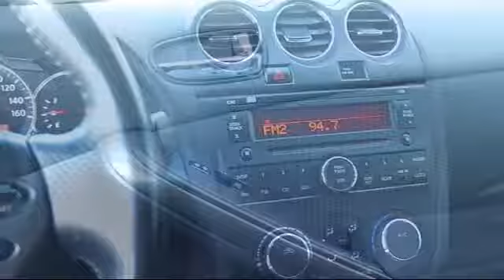2011 Nissan Altima 2.5 S Coupe Sacramento Roseville Folsom Elk Grove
2011 Nissan Altima 2.5 S Coupe Stock Number: 125122 Vin:1N4AL2EP6BC140235.

Roseville Toyota
700 Automall Drive